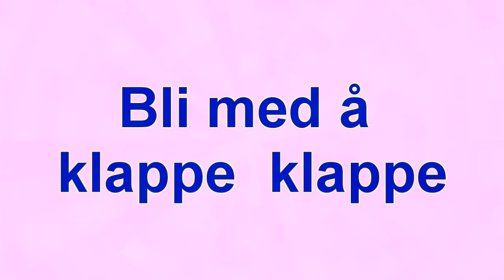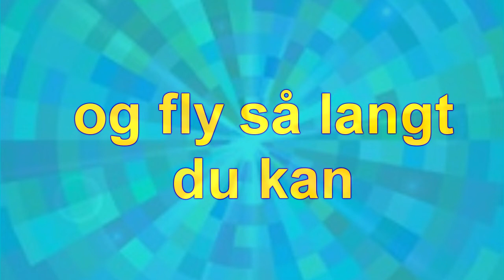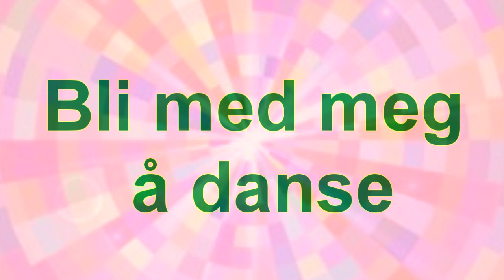Bli med å danse - Marte S - Rockamani